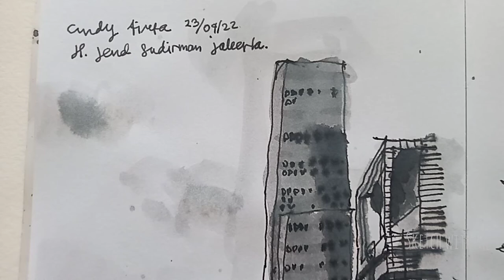Urban sketching #20 | Sudirman Street ,Jakarta.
Urban sketching ,Sudirman street at Jakarta city,
Ink drawing on sketch book.

I hope you enjoy this video and have fun sketch with me.